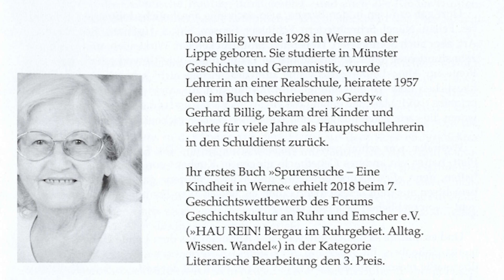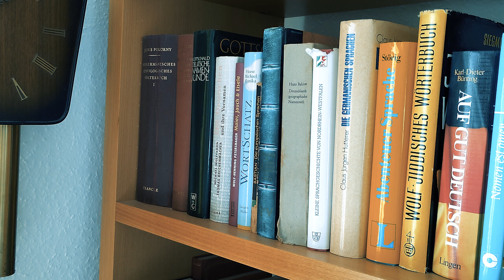"Ich hoffe, ich werde es mit Tapferkeit hinnehmen." (Ilona Billig #10)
Wir bitten für die schlechtere Audioqualität (01:57-06:59) um Entschuldigung.

Ilona Billig ist ohne Zweifel ein Vorbild aller Zielsetzungen für "geistige Fitness im Alter". Geboren 1928 in Werne an der Lippe als Tochter einer Bergmannsfamilie im südlichen Münsterland zog es sie nach dem Krieg zum Studium ins Münsterland, bevor sie ihr Beruf als Lehrerin nach Neustadt am Rübenberge, Bockum-Hövel und schließlich Wetter an der Ruhr führte, wo wir sie auch für unser Interview besuchten.

Aufgewachsen in bescheidenen Verhältnissen der Arbeiterkolonie, erlebte sie den wachsenden nationalsozialistischen Einfluss in Stadt und Schule - bis hin zu Kopfvermessungen im Unterricht.
Vom Ausbruch des Krieges erfuhr sie aus dem Radio des benachbarten SA-Mannes, später sollte ihr dieser durch die alliierten Bombardierungen sehr präsent werden. 1945 begrüßte sie auf Geheiß ihrer Mutter, einer vielschichtigen Kommunistin, die amerikanischen Panzer in Werne mit Blumen.

Ilona Billig hat Vieles erlebt und darüber geschrieben. Ihre beiden Bücher "Hagener Straße 38: Eine Hohenlimburger Familiengeschichte" und "Spurensuche: Eine Kindheit in Werne" begann sie mit über 80 Jahren. Die flotte - und sehr unterhaltsame - Feder wurde belohnt: 2018 wurde sie 89-jährig für "Spurensuche" beim Geschichtswettbewerb „HAU REIN“ des Forums Geschichtskultur an Ruhr und Emscher ausgezeichnet.

Und so wie Lippe und Ruhr an so unterschiedlichen Orten entspringen und doch beide in den Rhein münden, münden die vielseitigen Erfahrungen Ilona Billigs in dieses Gespräch.

Eine ergänzende Erklärung zur Verwendung des Begriffs "Negerdorf", verfasst durch Ilona Billigs Tochter Susanne Billig, die wir hier gerne veröffentlichen:
"Die Bezeichnung hatte mit der Bauweise der Siedlung zu tun. Dort waren die kleinen Häuschen, ganz ungewöhnlicherweise, in einem Kreis gebaut. In der Mitte gab es einen großen runden Lehmplatz, auf dem die Kinder spielten. Die Leute fühlten sich wie in einem Dorf im fernen Afrika, das war jedenfalls ihre Vorstellung. Dazu kam der damals noch ganz andere Sprachgebrauch, was People of Color betrifft. Wir ändern ja regelmäßig unsere Sprache in der Hoffnung, dass sich auch die Diskriminierungen damit vermindern, was ja auch gut so ist. Auf jeden Fall war die Bezeichnung damals nicht per se diskriminierend gemeint, sondern die Bewohner:innen der Bearbeiterkolonie – noch so ein Wort – haben ihre Siedlung, ihr Dorf mit Sympathie selbst so bezeichnet."

Über Projekt: MEMORIA:
Wer wissen möchte, wann der Zweite Weltkrieg endete oder die Berliner Mauer fiel, kann diese Informationen, genau wie unzählige weitere historische Hard-Facts, in Geschichtsbüchern nachschlagen. Wer jedoch hinter die Fassade historischer Fakten blicken möchte und nicht nur die politische, wirtschaftliche oder kulturelle Geschichte eines Landes, einer Gesellschaft oder einer Stadt, sondern die Geschichte einzelner Menschen in einem großen historischen Kontext kennen und verstehen möchte, ist bei der herkömmlichen Geschichtsschreibung oft an der falschen Adresse.

Wir treten daher als studentische Initiative an, um Alltagswissen und Erlebnisse aus vergangener Zeit, einen persönlichen Blick von Zeitzeugen zurück auf Epochen und Ereignissen der jüngeren Geschichte, oder einfach Dinge, wie beinahe in Vergessenheit geratenen Humor, einzufangen und zu verbreiten. Zu diesem Zweck möchten wir in unserer Interviewreihe „Projekt: MEMORIA“ mit älteren Menschen sprechen, die uns ihre ganz eigene Geschichte erzählen wollen. So möchten wir Wissen erhalten, das eben nicht im Geschichtsbuch steht, aber trotzdem genauso auch zu unserer Geschichte gehört.

Für konstruktives Feedback jeglicher Art sind wir dankbar. Wir arbeiten auch auf Empfehlung: Sie oder Menschen in Ihrem Kreis haben eine Geschichte zu erzählen? Nehmen Sie Verbindung zu uns auf.

Moderation: Leo Dietrich
Redaktion: Liam Gagelmann / Leo Dietrich
Technik: Liam Gagelmann
Schnitt/Soundschnitt/Post-Production: Leo Dietrich